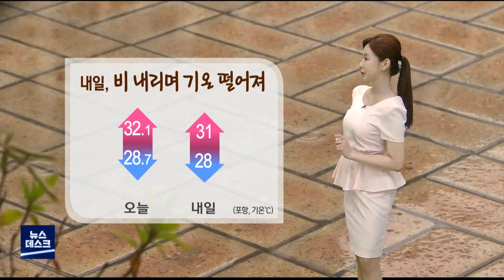내일 가을 장마...예상 강수량 30~150㎜ (2022.08.09/뉴스데스크/포항MBC)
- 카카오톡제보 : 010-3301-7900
- 카카오톡ID : PHMBCJEBO